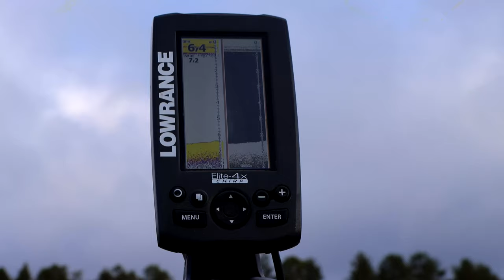Lokakuun vetouistelureissu | Bonete kaikuluotainteline | 4K | Erämaiden Kulkijat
Tällä videolla lähdetään päättämään avovesikautta vetouistelun merkeissä ja käydään läpi uuden kaikuluotaintelineen käyttöä ja ominaisuuksia.

Repoextreme tuotteista -10% koodilla: erämaidenkulkijat10

Bonete kaikuluotainteline